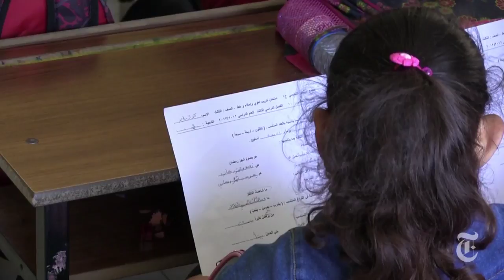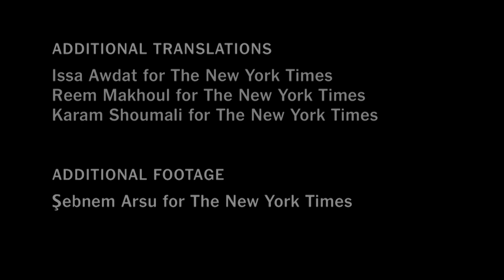The Fight for Syrian Schools - Syria War 2013 | The New York Times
With Syria's population struggling just to stay alive, the education system has fallen apart. The Times's Mac William Bishop visits volunteers who run unofficial schools for Syrian refugees.